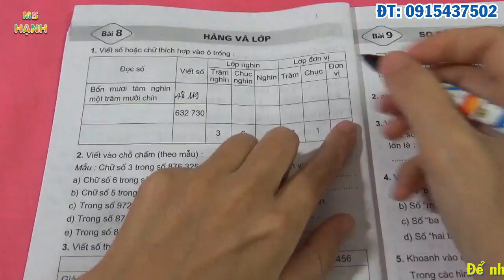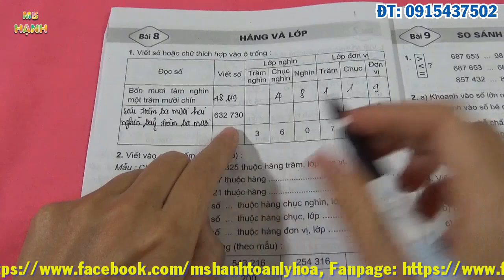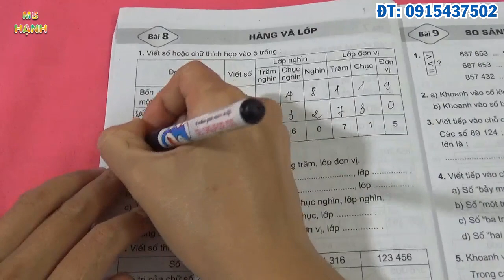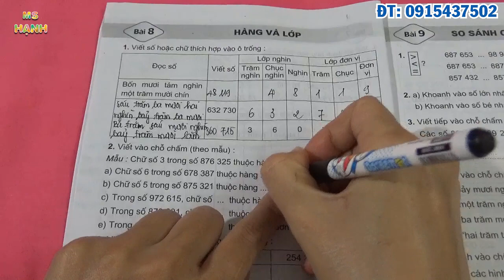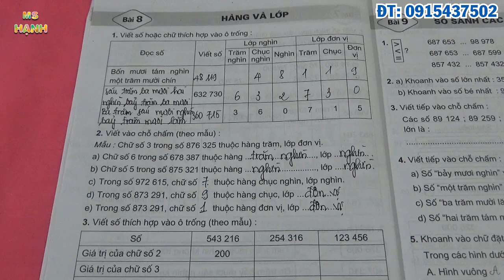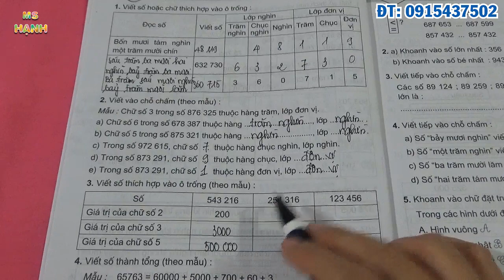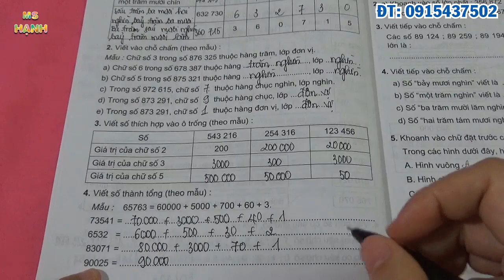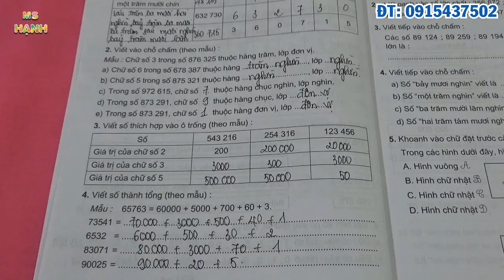[ Vở Bài Tập Toán 4 ] Bài 8 Trang 10 Hàng Và Lớp